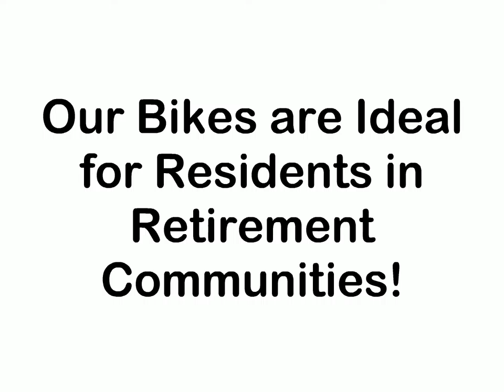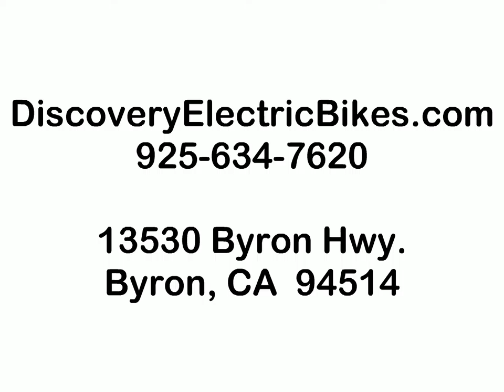Mobility Electric Scooters in Contra Costa County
Never say no to a hill again, pedal when you want sit back when you don't ,our bikes have an onboard computer called "pedal assist" which activates the motor only when the pedals are turned / used in order to assist the rider. This mode makes it easier to pedal up hills or against a headwind. If you get tired of peddling simply use the hand throttle to get you back home.

Electric bicycles are the future! We discovered this when we were overseas.  There are literally thousands of e-bikes in Europe.   We have discovered that our target market is 40 years of age and older.  Our bikes are also ideal for  residents in retirement communities. You will find that the pace of life slows while riding an electric bike. your health and fitness will likely improve and Stress goes down, enjoyment of life goes up. It is likely you will be riding your electric bike more often. It's more enjoyable. Our goal is to let prospective buyers give our e-bikes a good test ride and see for themselves how cool they are. Once you try one you will buy one.